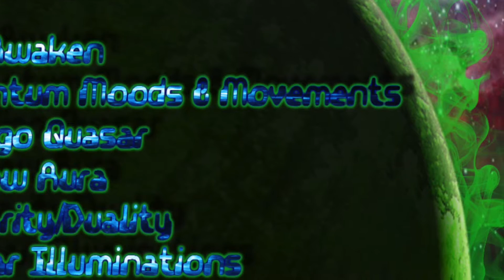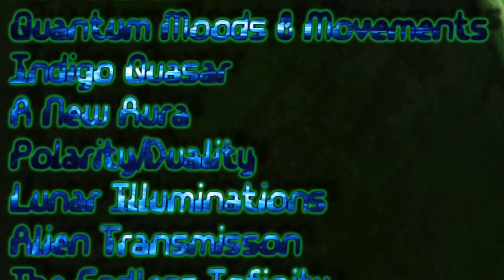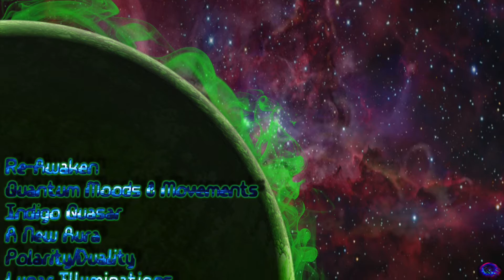TAE - Aura (Album Teaser)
This is a Teaser for the Brand New Upcoming Record, Aura, from The Ancient Eternal (TAE). This video includes 30+ second samples from each song on the Record with Back Cover Artwork.
Album Track List:
01. Re-Awaken
02. Quantum Moods & Movements
03. Indigo Quasar
04. A New Aura
05. Polarity/Duality
06. Lunar Illuminations
07. Alien Transmission
08. The Endless Infinity

All Music Composed, Performed, Produced, Mixed & Mastered at The Realm Recordings by Aaron Lehnen. All Artwork was Created & Designed by Aaron Lehnen & Alyssa Cabrera.
Lookout for a March release of the New Album, Aura!

 - NEW ALBUM AURA (Sequel to Aurora) COMING SOON…
 - DEBUT ALBUM (Plus Deluxe and Naked versions of Record) - AURORA, OUT NOW!

Interdimensional from The Ancient Eternal’s New Album, ‘Aurora’. Available now!

And..

THE REALM RECORDINGS -
Vimeo:

TAE (The Ancient Eternal):
The Ancient Eternal's music is focused around specific exotic and electronic instrumentation. Very colorful, cosmic artwork that gives a visual representation to what the music is. The music is very rhythmically diverse while still maintaining specific hypnotically catchy harmonic and melodic ostinatos in stunning fugue type arrangements. but with a beautifully modern and exotically charged twist.

Aura: (Coming Soon)
Aura is the sequel to the stunning cosmic journey that is Aurora. As in the fashion of The Ancient Eternal's style, this LP is centered around familiar instrumentation and Composition structure, all while evolving further in all directions by incorporating more Genre crossing techniques, further complex Rhythms and more Beautifully lush Harmonies. A Beautiful intoxicating progression and step forward with an already sophisticated language and Tapestry that is TAE.

Aurora: (Prequal)
This is a 12 track instrumental concept album by The Ancient Eternal entitled Aurora. It is a stunning cosmic journey through a hypothetical multi-verse. The beautiful artwork was designed for each song to have a visual counterpart so that the listener has a more stimulating imaginative experience.
The whole record is phenomenal, and was released on August 1st, 2014, so it is out NOW! Please grab a copy or at least have a free listen/stream! Then please go tell people what you think.